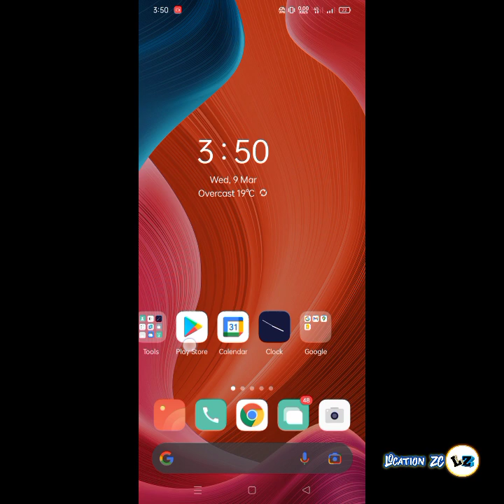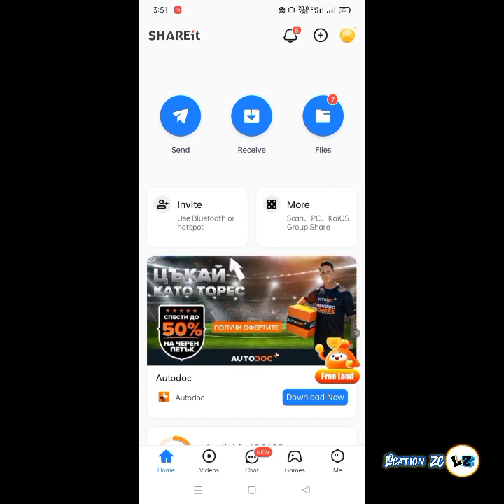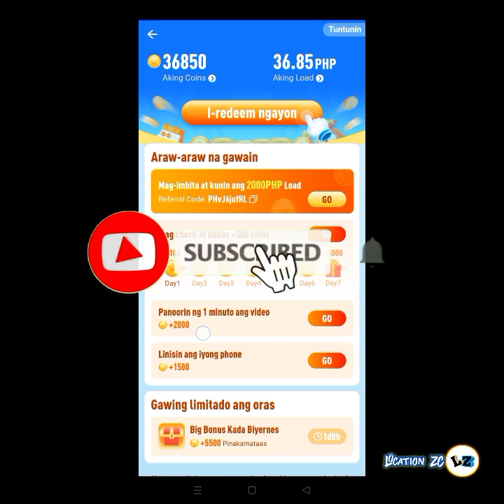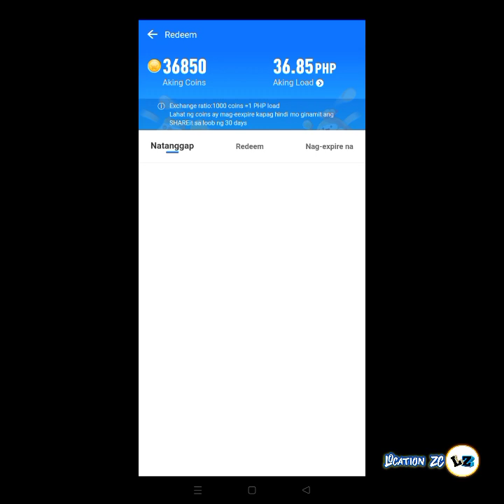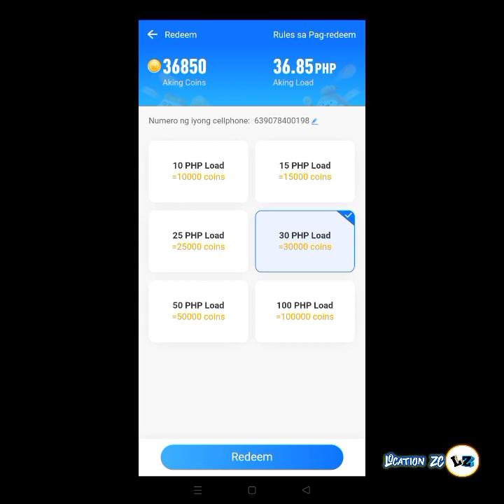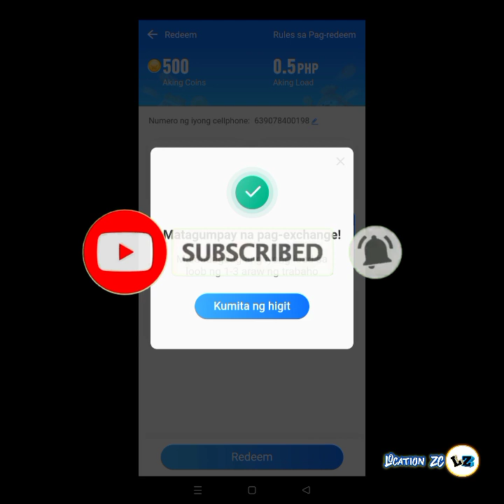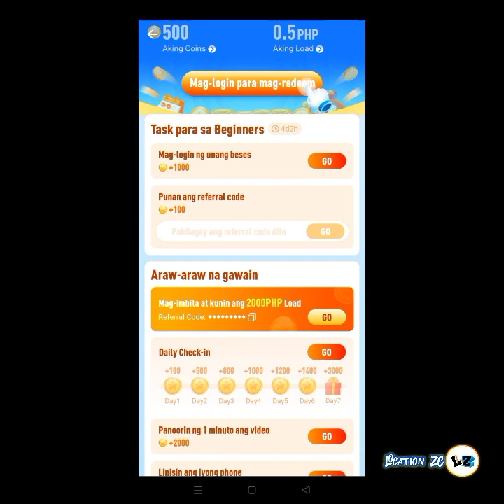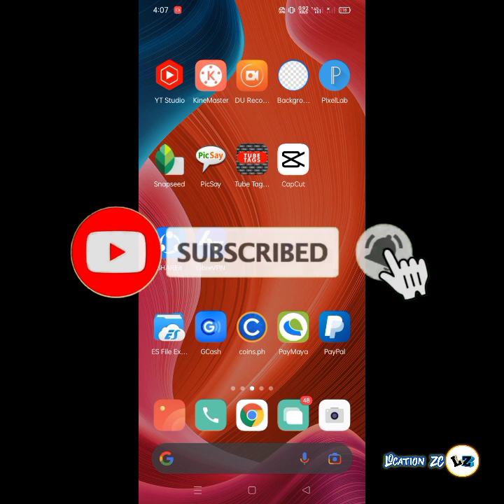Earn Free Load Free Money sa Share it | Libre Load Sa Share it daily task lang Libreng Load 2022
Earn Free Load Free Money sa Share it | Libre Load Sa Share it daily task and Daily Check in lang Libreng Load

  PHvJ6jufRL

Tuturial kung paano makakakuha ng Libreng Load or free Load gamit ang Share it just by Doing Daily Check in and Daily Task.

Location ZC